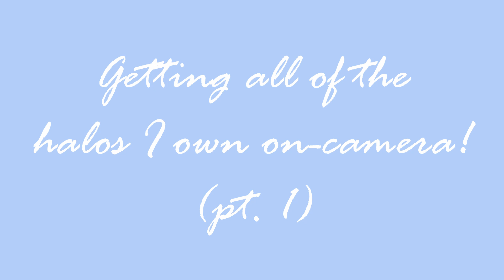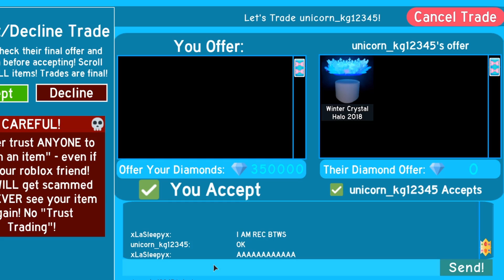GETTING ALL OF MY HALOS ON CAMERA! (Royale High)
Hii everyone! It means a lot to me! Sooooo... I record every single halo trade I do! You might be on YouTube! He posts awesome videos and does some live streams!